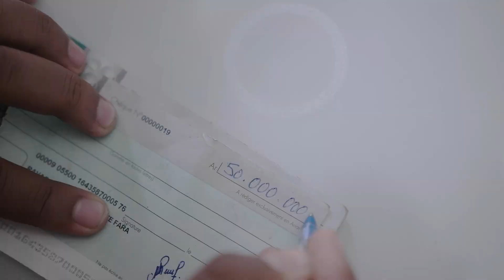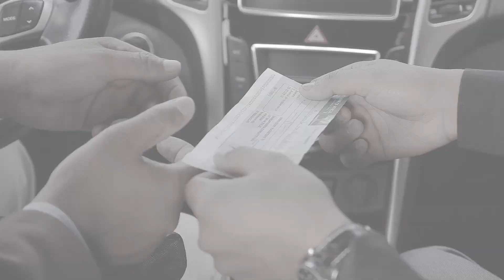TDL (True direction life) Tsy misy atakaloko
AC: Eric rolsman, Real:Rixlain picture, Studio:Natural sound , Mixage et mastering: Taxx razafindrakoto